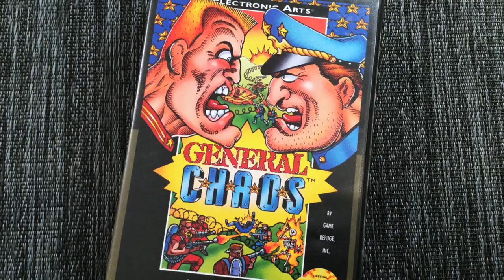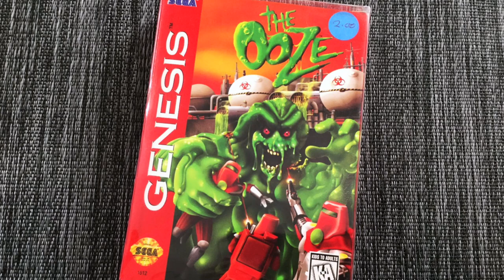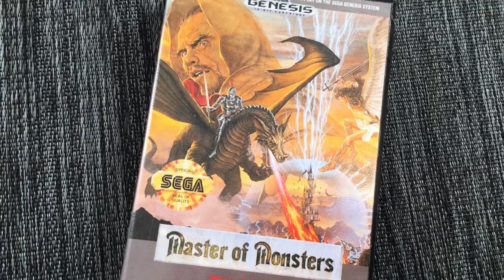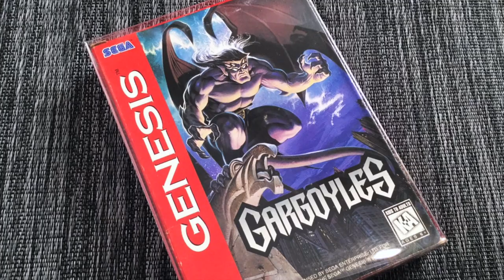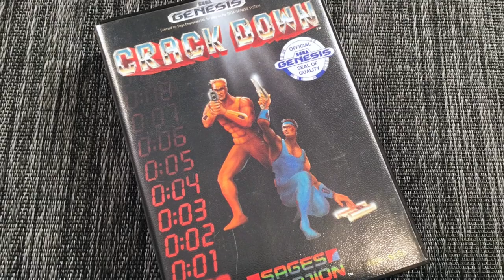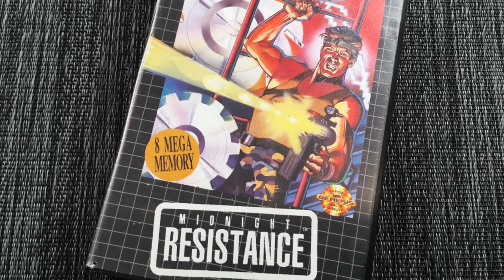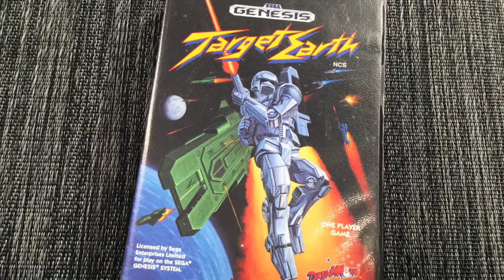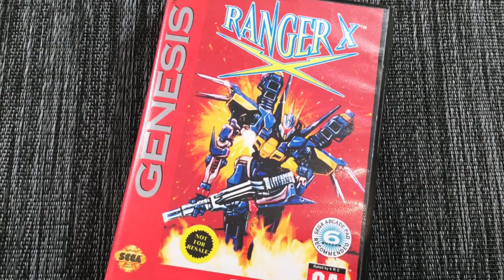Sega Genesis / Mega Drive Games - Hidden Gems Part 3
Do you have enough Sega Genesis / Mega Drive games in your collection?! I THINK NOT! Lucky for you The Immortal John Hancock is here to share his vast knowledge of the console and it's amazing games.

Games Shown:
General Chaos
The Ooze
Thunder Fox
Master of Monsters
Gargoyles
Star Control
Crack Down
Midnight Resistance
Target Earth
Caliber .50
Ranger X